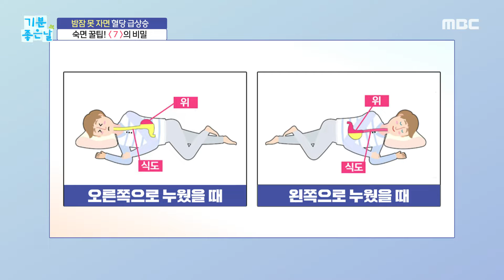[기분 좋은 날] 밤잠 못 자면 혈당 급상승?! 숙면 꿀팁 공개!, MBC 220804 방송